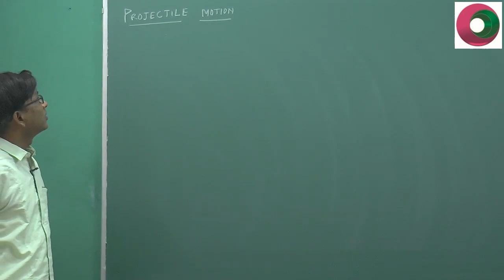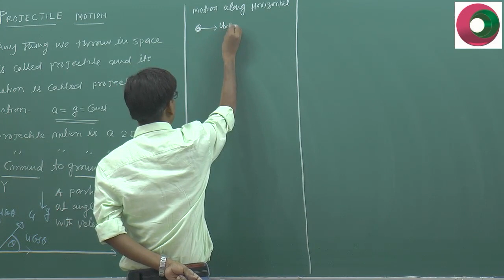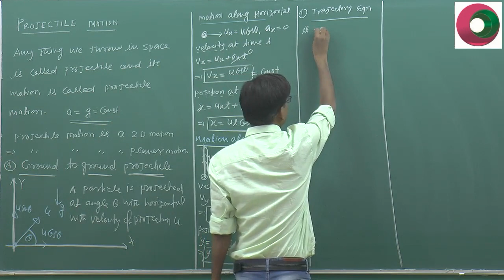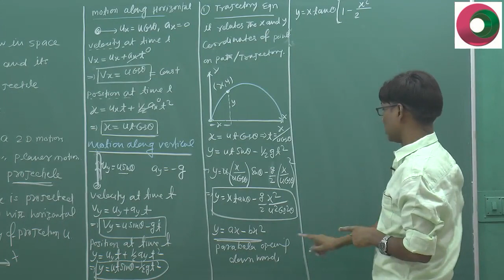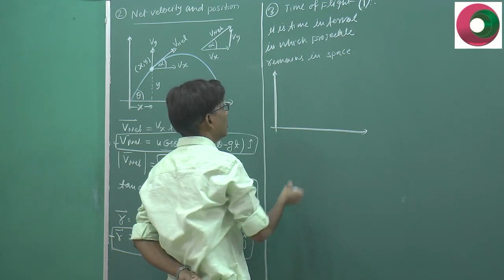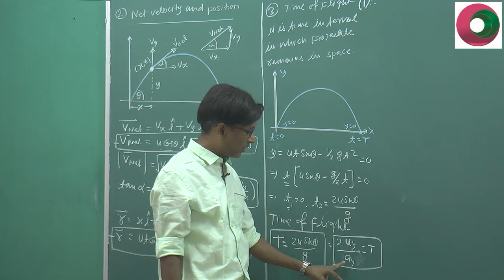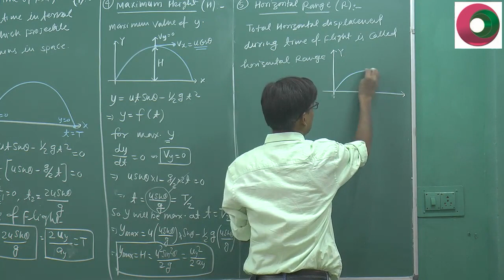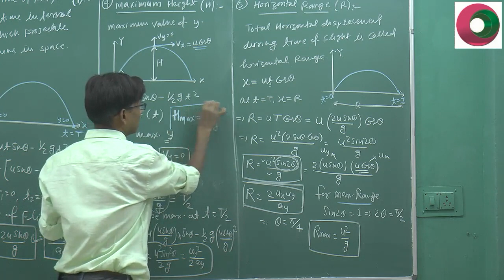NEET Physics, PROJECTILE MOTION 01/ Trajectory, Time of Flight, Max height, Horizontal range SSI Sir